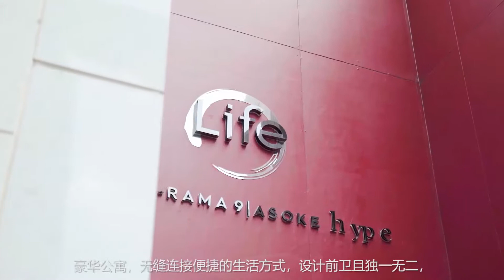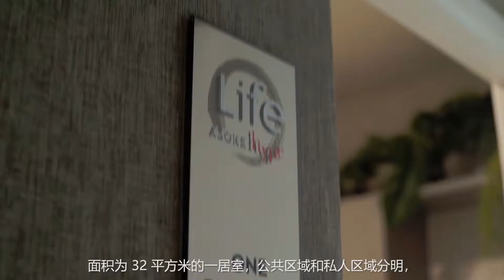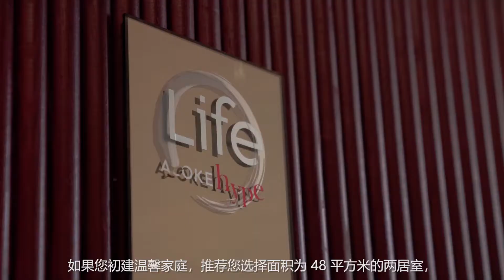曼谷拉玛九双轨现房公寓|LIFE ASOKE HYPE|仅71万起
1 黄金地理位置Rama9地区以MRT地铁Rama9站为轴心，向西可到素万那普机场，向南直达素坤逸CBD，连接Thonglor及Ekamai等日本富人区。